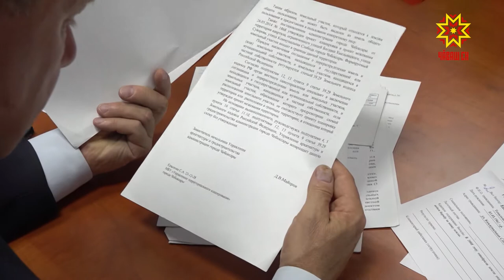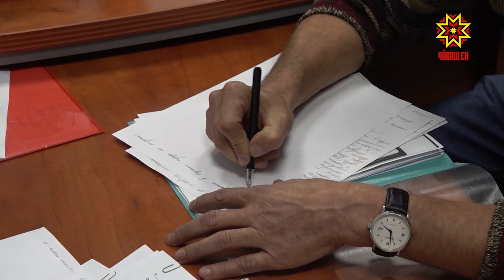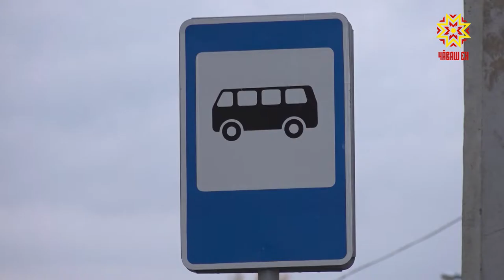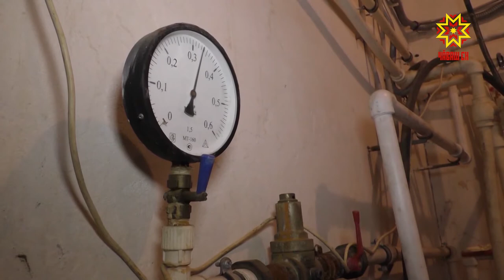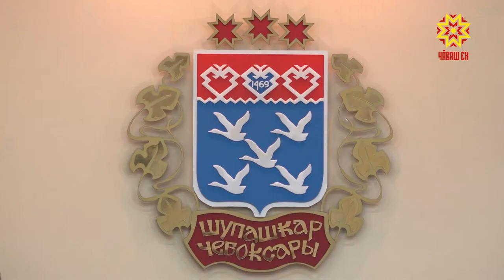Местное самоуправление. Выпуск 25.10.2019